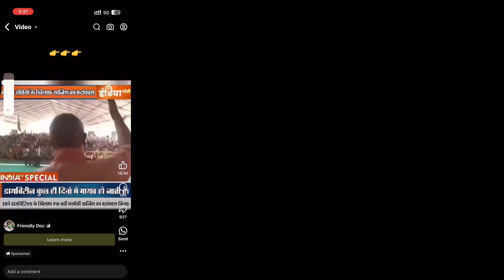The Reality of Fake Social Media Ads | Facebook | Instagram | Deepfake Videos | AI Video for Ads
About this video -: Friends in this video I have explained : The reality of social media ads, With the help of AI, deep fake videos of (actors and politicians) are being misused for misleading advertisements. in 2024 with the live practical tutorial. if you do like it, comment share if you are on the channel for the first time, then Subscribe so that you can always get such Technical and full video notifications!

These Topics I have covered in this video -

1. AI Deepfakes: The New Face of Social Media Ads
2. Deepfake Danger: Are Social Media Ads Safe?
3. Unmasking Deepfakes: The Dark Side of AI in Social Media Ads
4. AI Gone Wrong: How Deepfakes are Misleading Consumers
5. Deepfake Deception: The Real Threat to Social Media Ads